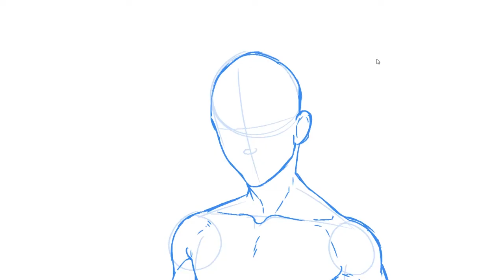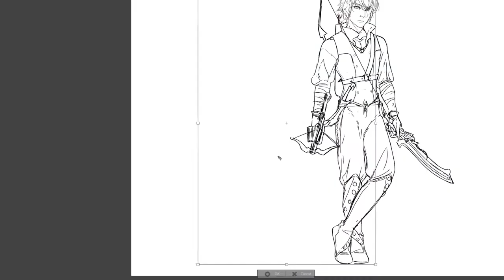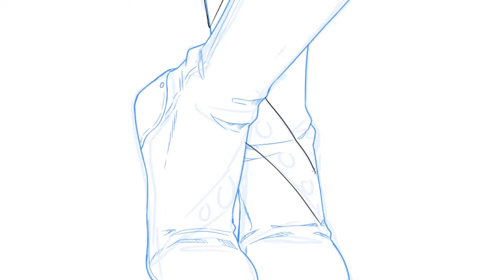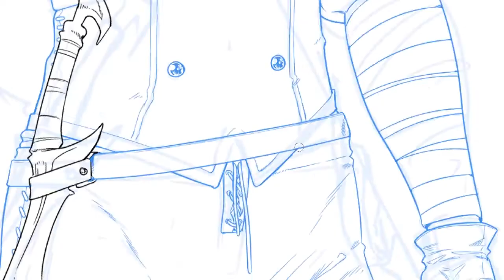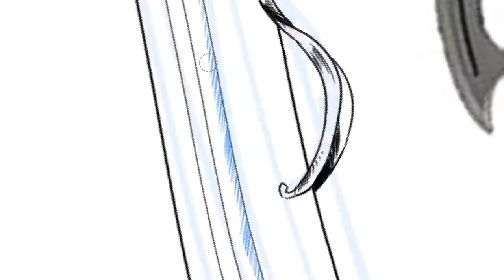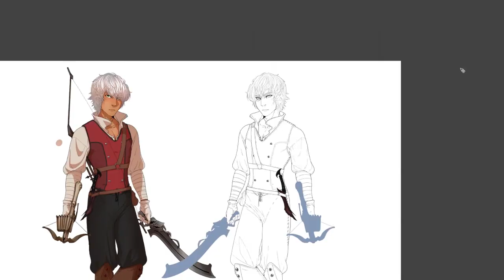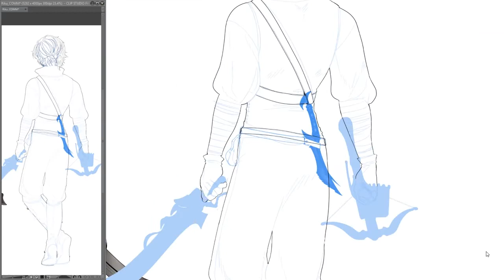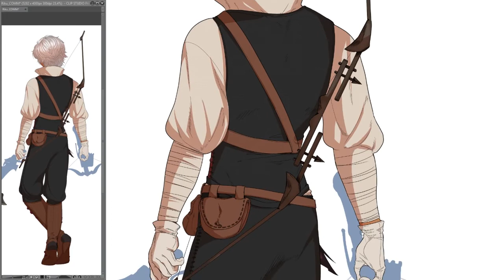Commission Speedpaint [#12] [OC Ref Sheet]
Original Dungeons and Dragons character sheet commission

● Finished work: [TBD]

[Sara Skinner]

Huion Graphics Tablet
Clip Studio Paint
OBS Studio

--- FOLLOW ME? ---